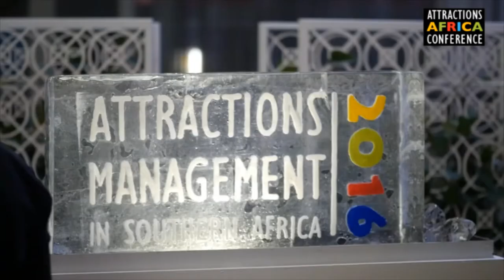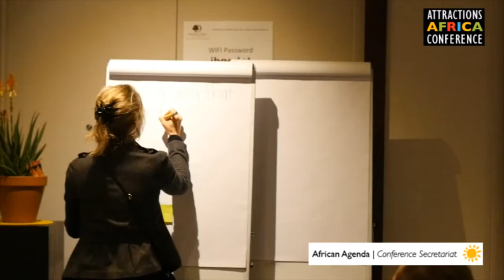Attractions Africa 2016 Conference Video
The annual conference on Attractions Management in Southern Africa (Attractions Africa 2016) took place in Cape Town, 8 – 9 June 2016.

It offered a two-day programme comprising international speakers sharing trends, benchmarks and best practise, as well as local examples of excellence, cases studies and white papers presented by local Attraction Managers.

The Attractions Africa Conferences are an educational opportunity for Attraction Managers as well as a platform for information sharing and the recognition of common challenges.